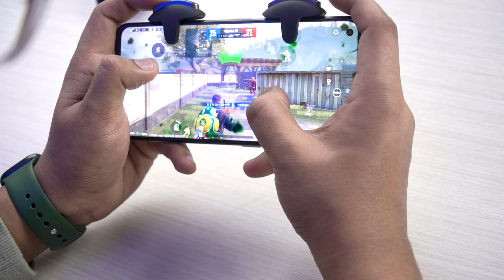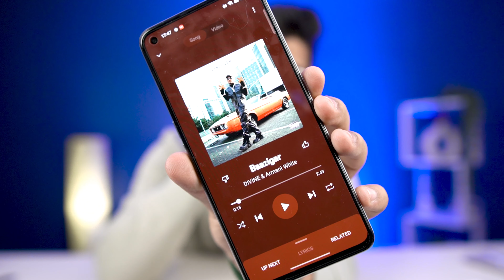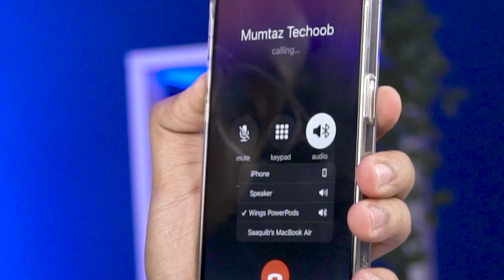Wings PowerPods Gaming Buds with 150hr Playtime & PowerBank Function | BGMI Test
Wings PowerPods Gaming Buds Unboxing and Review!!